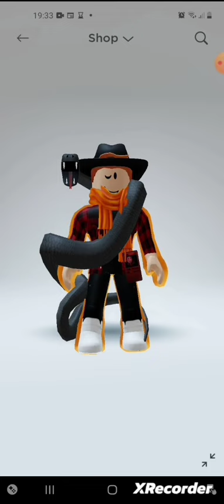FINAL WEEK OF SEMI-FINALS OF MOBILE PIGGY WC!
@mtw098br  and @Makotogamer  are still yet to upload a run so I'll give them 1 more week.

There may or may not be a little twist for the final.